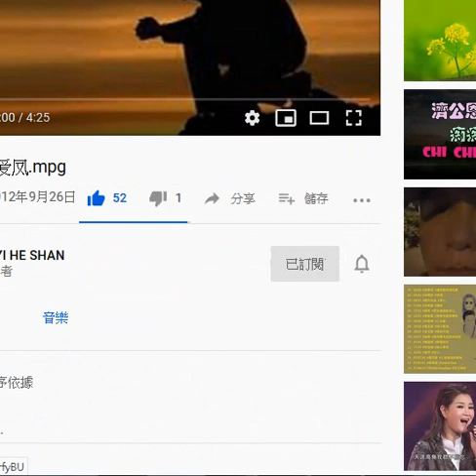瀏覽 祈祷 國語善歌 朱爱凤 mpg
參考的網址 有求孔孟聖道三寶心法就不枉費今生來世間。世間財世間用--生不帶來，死不帶去，或是給以後不相識的人用，但是得三寶心法卻能帶著走，在世能逢凶化吉、躲劫避難、改變命運，壽終能超生了死，離苦得樂，智者切莫入寶山而空手回。